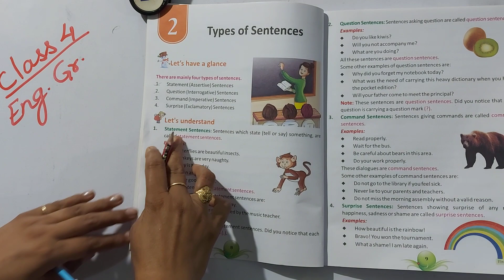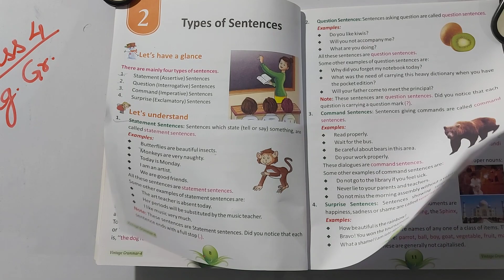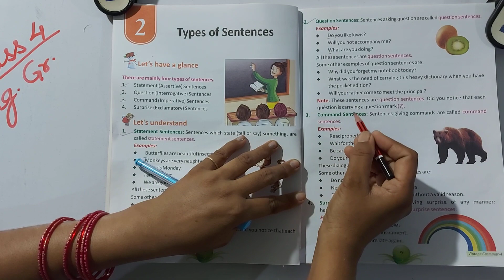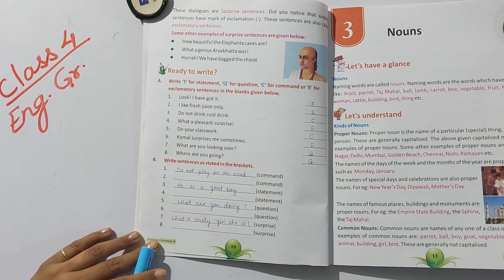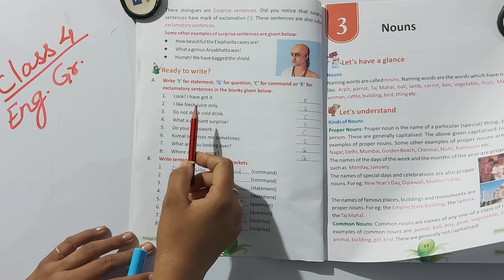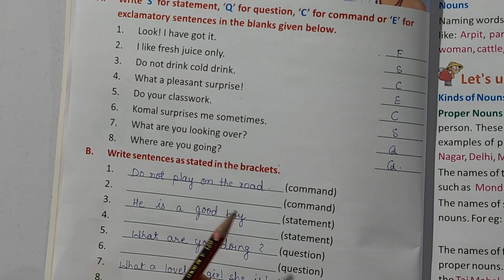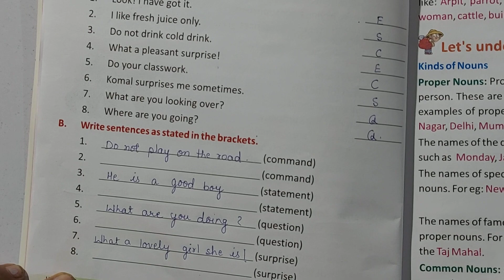Class 4 Grammar